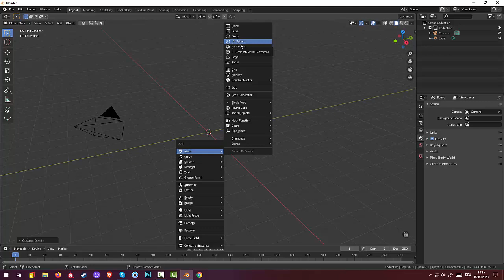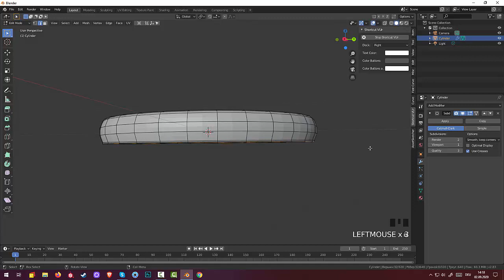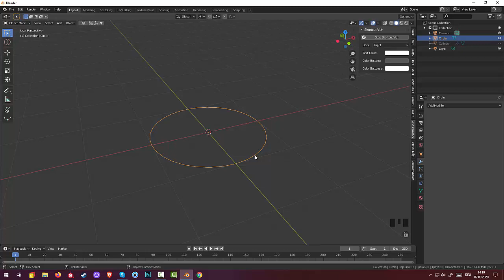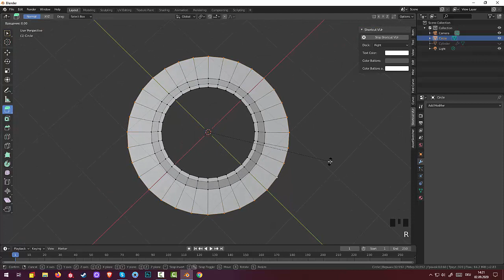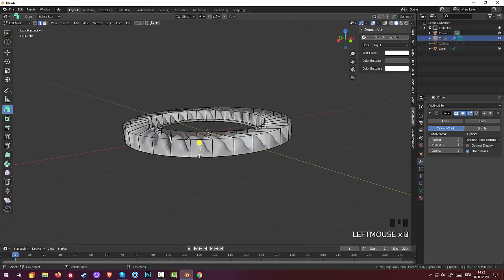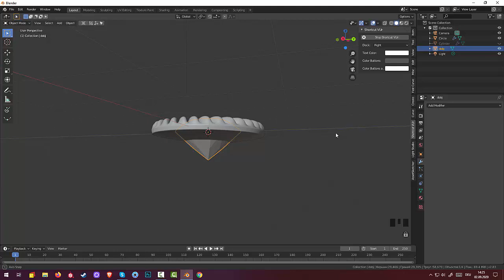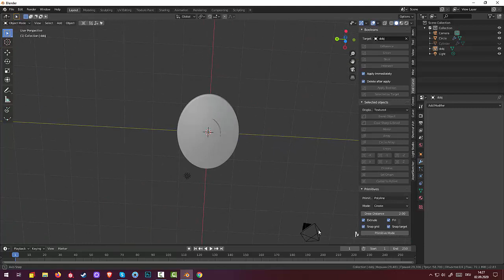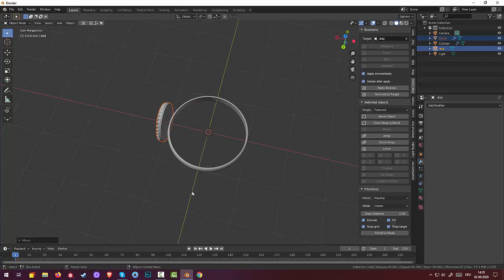11.Blender Jewelry. Goldring